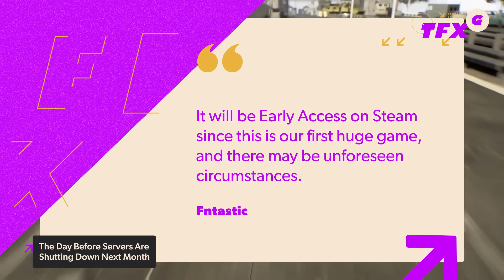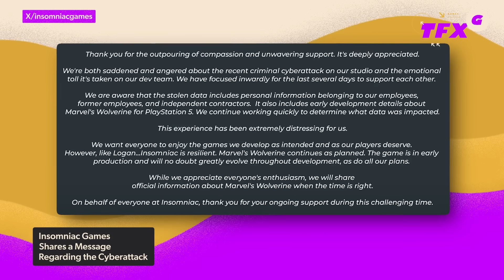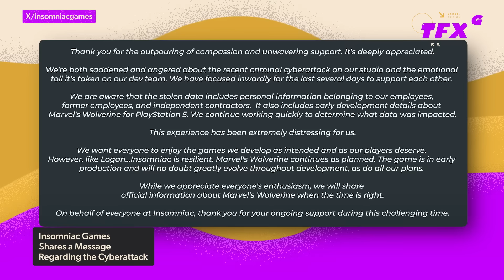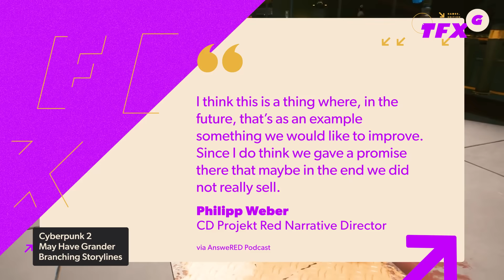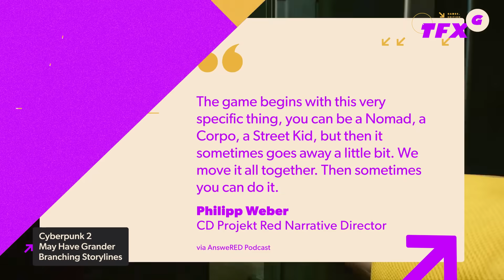The Day Before Servers Shutting Down 45 Days After Launch | IGN Daily Fix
Congratulations everyone, we made it to Friday! In today’s Fix, The Day Before servers are shutting down next month, Insomniac Games responds to their cyberattack, and we have some details on how you can choose a unique story path in Cyberpunk 2.